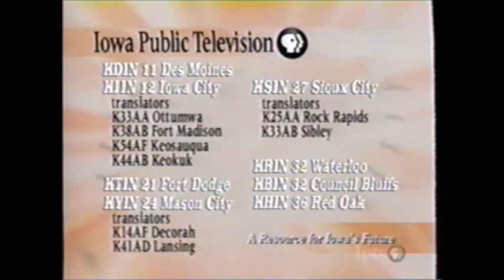PTV Park Program Break (1999 IPTV) #36